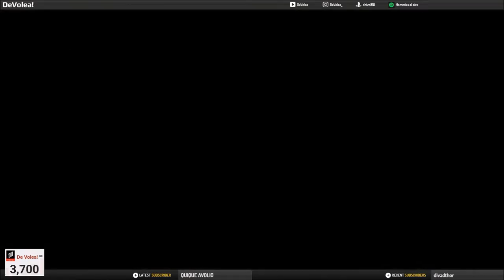¿Qué hay de nuevo en la segunda temporada de FIFA20 ULTIMATE TEAM?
Nuevos objetivos y recompensas muy padres en esta segunda temporada de FIFA20 que acaba de comenzar! Acompáñenme a descubrirlas!
Este es el video resumen del EN DIRECTO #10 que hice. El video completo está en mi canal!
TAMBIEN NOS ENCUENTRAS EN⚔️:
APOYO DIRECTO PARA EL CANAL! 🃏